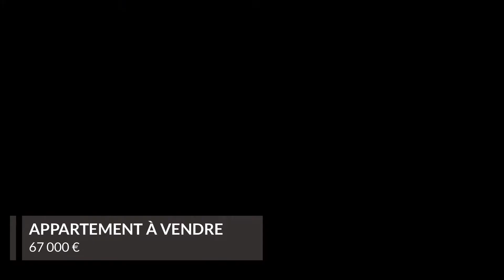Appartement À vendre - 3 pièces - morhange - 67 000 €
Morhange centre ville : Dans cette rue calme et proche des commerces, au 1er étage appartement F2/3 de 77 m² ( loi Carrez ) en bon état pour votre résidence principale  ou pour de la location.
Grande chambre de 18 m² + pièce attenante ( dressing ) de 7, 2 m²
Placard, chauffage au fioul.
Possibilité d'acquérir un garage attenant.

Isolation ( 30 cm de laine de roche + isolation par le sol ) faite récemment .

Pour + d'informations, merci de me contacter.
Olivier Poupart
 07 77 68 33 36

Classe énergie F, Classe climat G.. Logement à consommation énergétique excessive. La loi impose que le niveau de performance énergétique (DPE) du bien immobilier, actuellement de classe F, soit compris, à compter du 1er janvier 2028, entre la classe A et la classe E. Date de réalisation du DPE : 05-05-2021. Ce bien vous est proposé par un agent commercial. Nos honoraires

Ce bien vous est proposé par l'agence NOVADIMM, avenue Foch à Nancy
Transaction vente/location - Gestion - Locaux commerciaux